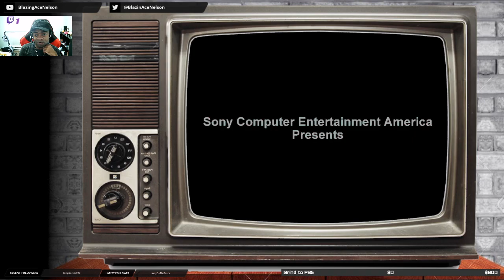27 Years of PlayStation | The Backlog ft. PlayStation Classics (12/3/21)